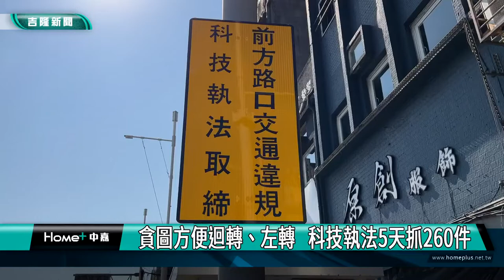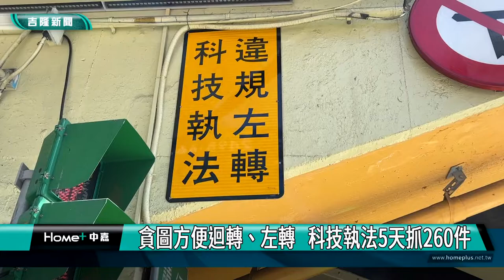科技執法｜違規｜ 貪圖方便迴轉、左轉 科技執法5天抓260件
(中嘉新聞記者黃紹銘/基隆採訪報導)  基隆東岸高架橋下的仁二、愛一路口，一直是車禍的肇事熱點，交通隊新增科技執法，拍攝違規左轉、迴轉的車輛，9月1號上路，短短5天就開單告發260件違規，不過也引起民眾反彈，認為是道路規劃有問題，警方強調，取締只是一個手段，才能確保行車安全。